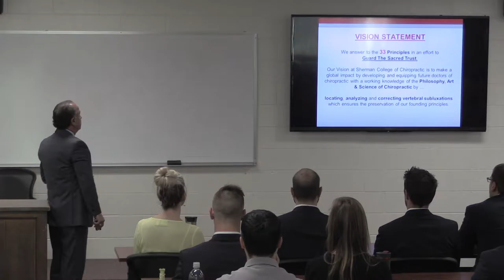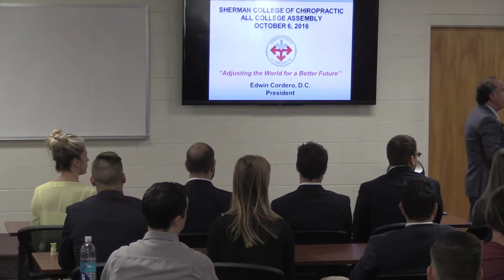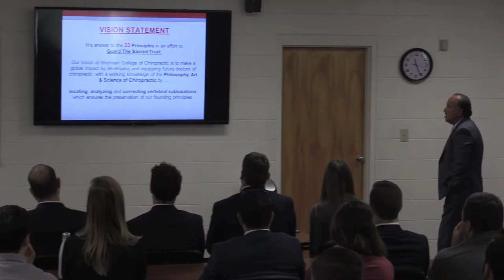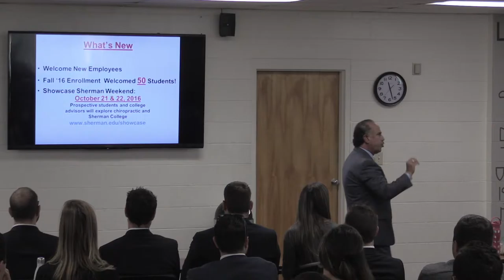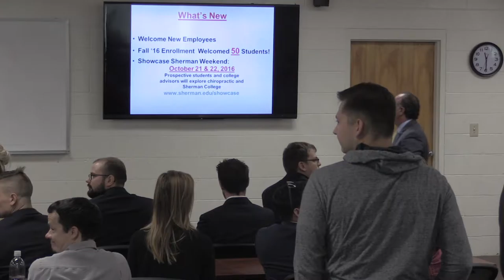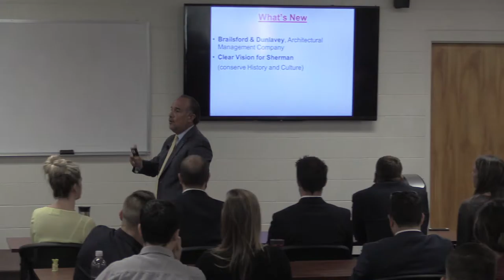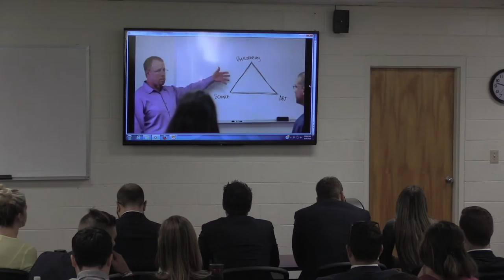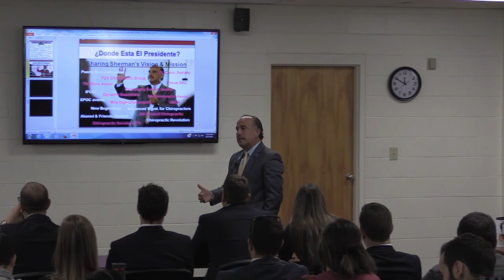All College Assembly Oct 6, 2016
Sherman College of Chiropractic, Dr. Edwin Cordero